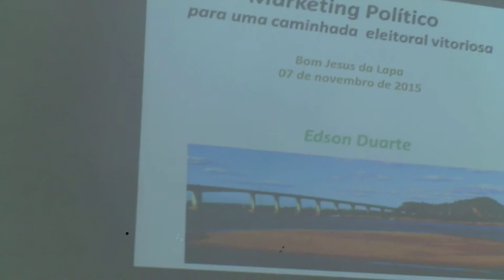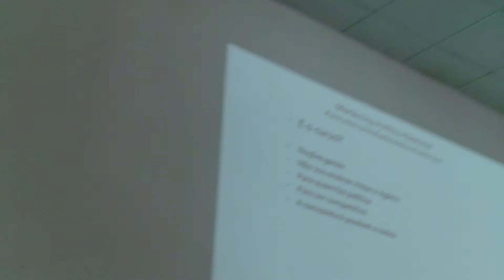TV LAPA DIGITAL CURSO MARKETING POLÍTICO BOM JESUS DA LAPA 07 11 15 3